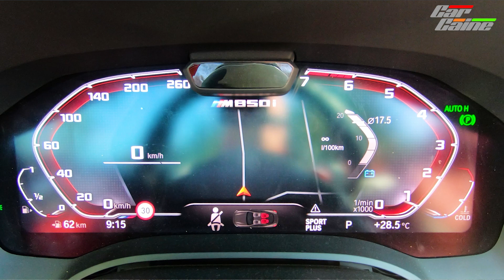BMW M850i Cabrio Cold Start- CarCaine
Do we even have to say something else? V8 means sound. And cold V8 in BMW M850i means, that this cold start is really worth watching!